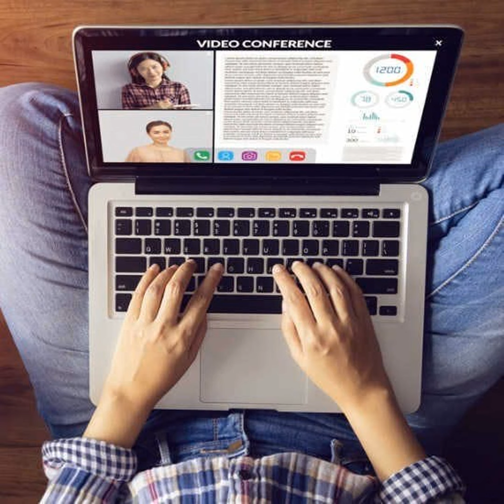SAP Fieldglass's Vish Baliga on Contingent Work and the Future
Not surprisingly, SAP Fieldglass's CTO spends a lot of time thinking about contingent workers and contractors.